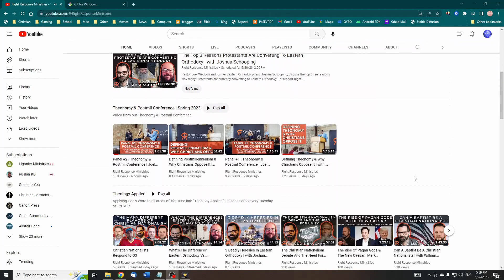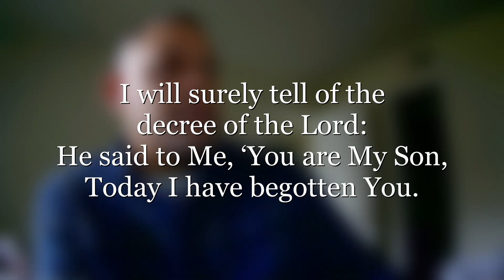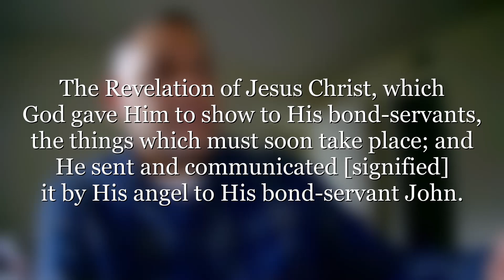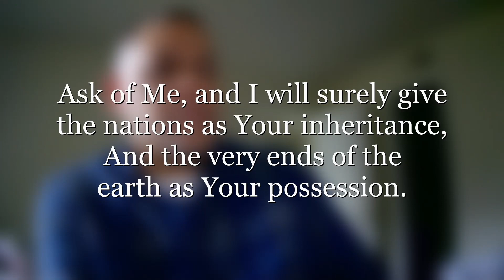Thinking about Postmillenialism | James White Right Response science fiction the church epic